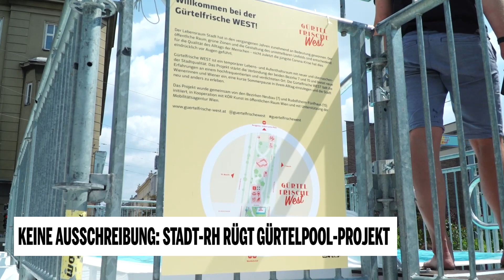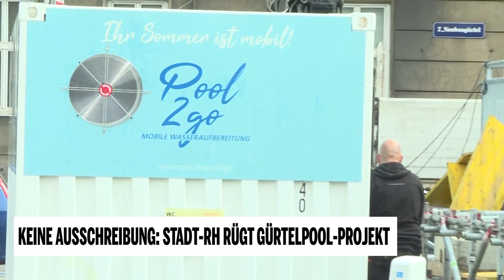Keine Ausschreibung: Stadt-RH rügt Gürtelpool-Projekt